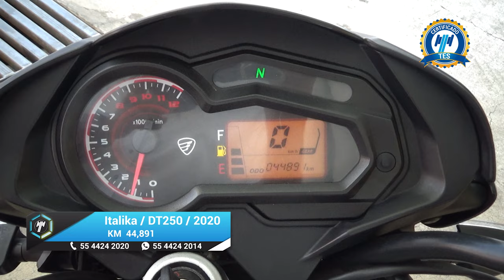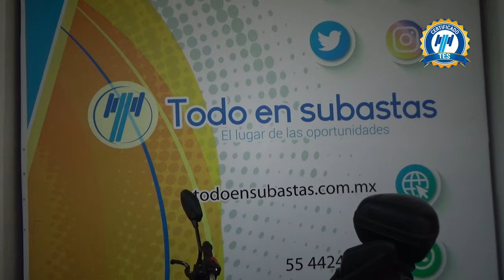Italika / DT250 / 2020 - 19665